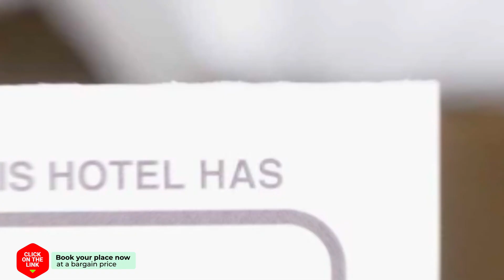Villa Estia hotel review | Hotels in Makry Gialos | Greek Hotels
Villa Estia hotel video review. Hotels in Makry Gialos, greek 3 stars hotels.